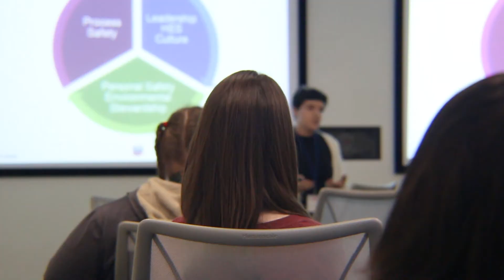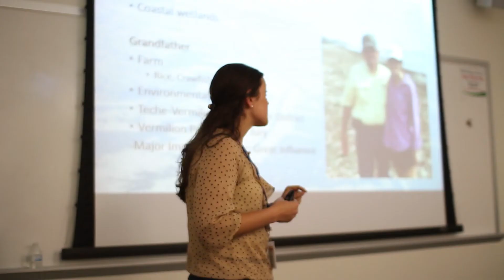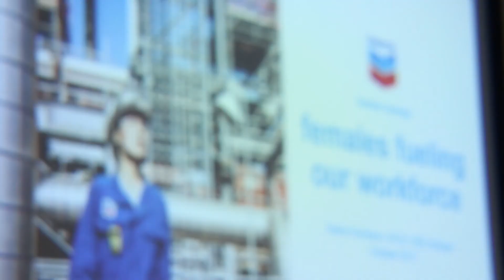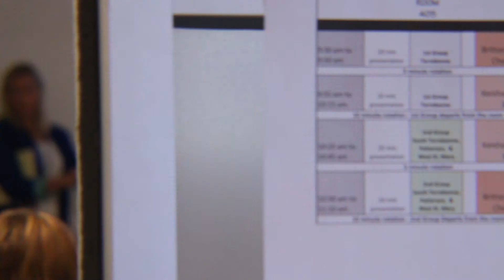SCIA Work It! Louisiana Females Fueling Our Workforce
2017 Females Fueling Our Workforce event